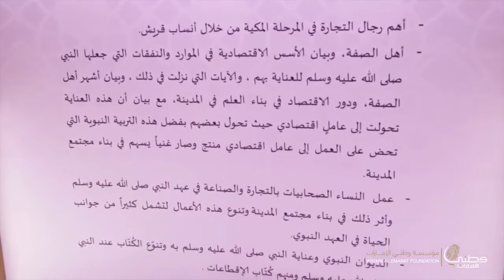زيارة سمو الشخ حمدان بن محمد بن راشد آل مكتوم لجناح المؤسسة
Sheikh Hamdan Visit Watani Al Emarat stall at Global Economic Islamic summit 2016